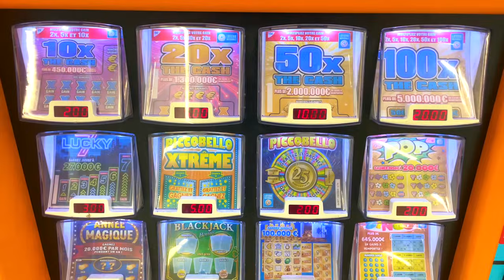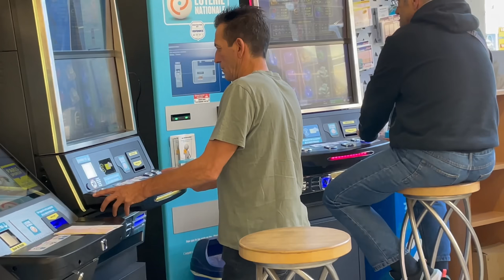!! KAPITALE BARBEN !! …das erste mal Euro Nymphing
Euro Nymphing bzw. Czech Nymphing ist aktuell der heiße Scheiß unter Fliegenfischern!
In diesem Video zeigen wir dir, wie auch du mit dieser Methode kapitale Fische fängst 👍

👉 Willst das Euro Nymphing aus erster Hand lernen?

📌 Bist du noch auf der Suche nach guter Fliegenfischen-Ausrüstung?
Im "FLYRUS PARTNERSHOP" findest du eine riesige Auswahl an hochwertigem Fliegenfischen–Tackle und eine exzellente Beratung!

*Der Code gilt ab einem Bestellwert von 100€. Keine Kombination mit anderen Aktionen. Keine Barauszahlung.
Nicht anwendbar für Fischkarten, Kurse o.Ä.